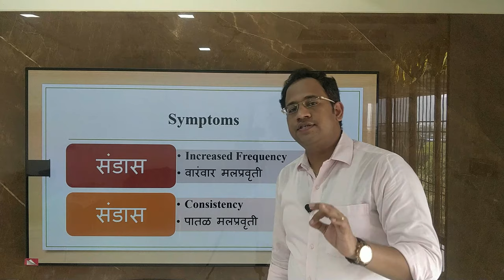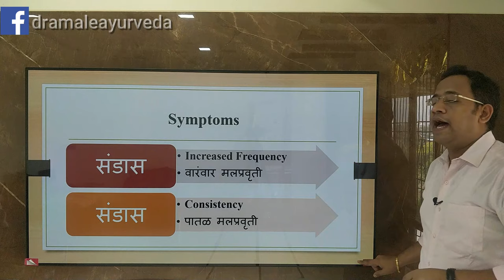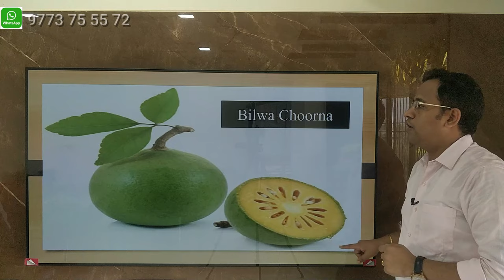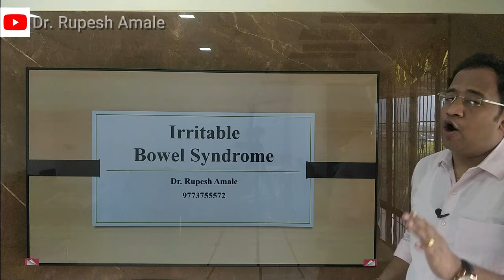पातळ शौचसाठी ३ घरगुती उपाय Home Remedies for Irritable Bowel Syndome by Dr. Rupesh Amale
Irritable Bowel Syndrome is of 2 Types
A. Loose motion type
B. Constipation type

In this video we are sharing information about Loose Motion type IBS. This type of IBS patient has a tendancy to go for toilet after every meal. Patient loses confidence to go outside and starts to lose weight. There are 3 Home remedies one must try

1. Bilwa Choorna or Tablet
Bilwa has  chemical composition with name aeglemarmelosine which has direct antiperistatic effect over intestine and helps to reduce frequency and  consistency.

2. Buttermilk
Buttermilk is prepared from Curd and hence it has rich supply of probiotics. IBS patient loses healthy gut flora and hence patient needs microflora in order to have normal stool consistency. Daily Buttermilk after lunch in a quantity of 50 ml helps to maintain healthy abdominal environment.

3. Bharamari Pranayam
IBS is a psycho Somatic diesorder hence with body we need to trat mind also. In this era majority of people are under mental stress resulting into IBS. In order to stabilize mind every IBS patient need to do Bhramari Pranayam.
               In this pranayam inhaling is done through nostrils and then breath is slowly released through nostrils with humming sound. During this pranayam one must keep ear closed with Index finger. This creates vibrations in brain which actually relaxes our mind.

**Clinic Adress:-

{Vashi} - F2/C4, 2nd Floor, Above Laxmi Jwellers,Near Shabari Hotel, Sector 9,

{Kopar Khairane} - Shop No. 10, Laxmi Narayan Complex, Sec - 12A,
                               Kopar khairane, Navi mumbai- 400709.

{Nerul} - Shop No.1, Sai Srushti Apartment, Sec - 6,  Nerul(W), Navi Mumbai- 400706.